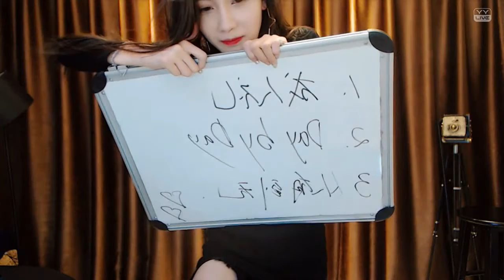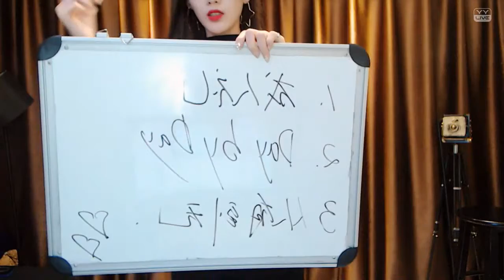YY LIVE 燃舞蹈 金痴 -《燃舞蹈》 （Artists Singing・Dancing・Instrument Playing・Talent Shows).mp4